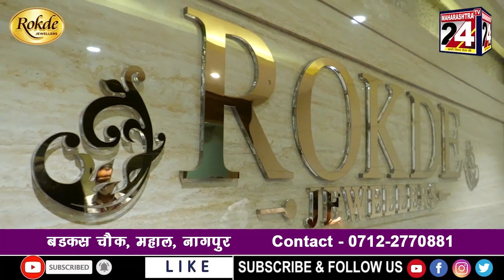गीतांजलि टॉकीज चौक में हुयी गोलीबारी की घटना | 10 Aug 2021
घटना में २ आरोपी गिरफ्तार  | 10 Aug 2021